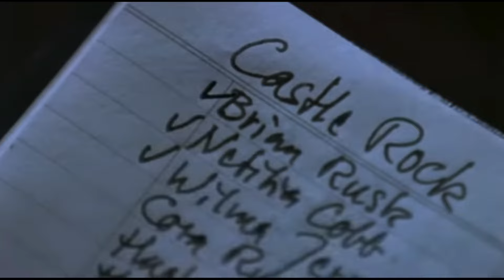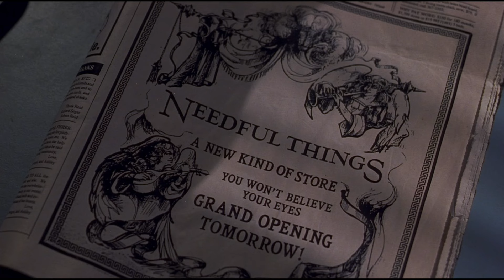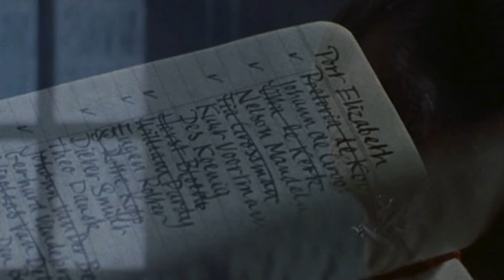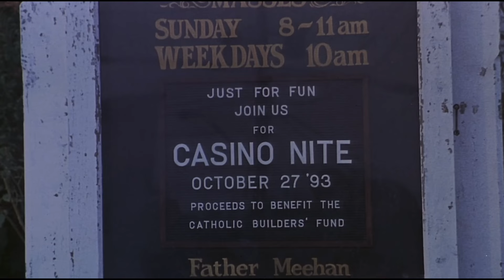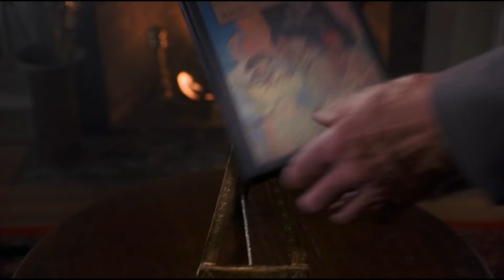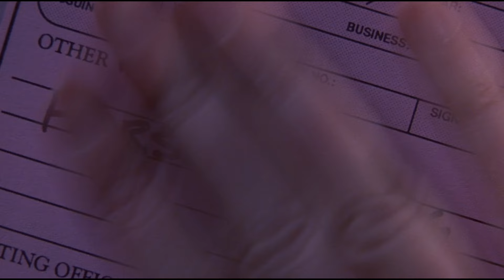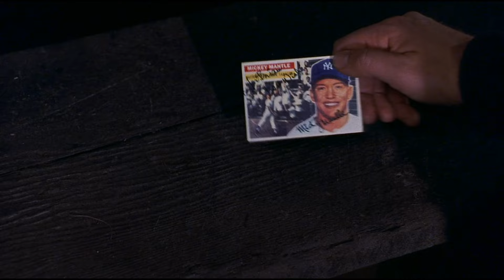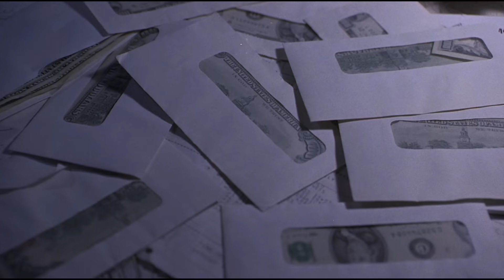The MOST UNDERAPPRECIATED Stephen King Movie You Need to See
Discover the most underappreciated Stephen King movie, Needful Things! In this review, we'll discuss the plot, characters, and our reaction to this hidden gem. If you're a fan of Stephen King or just love a good movie review, this video is for you!

NEEDFUL THINGS, released in 1993, is a Stephen King Movie adaptation that deserves a lot more love than it currently receives. Based on one of King's most intricate storylines, and dubbed The Last Castle Rock Story, referring to the fictional town King created for a lot of his early works, such as The Dark Half, Cujo and Stand By Me, Needful Things marked both the end of an era for King and a new beginning creatively. Let's take a look at the film and see it with fresh eyes decades later.

NEEDFUL THINGS | The Most Under Appreciated Stephen King Movie